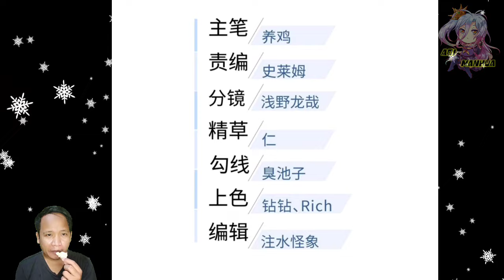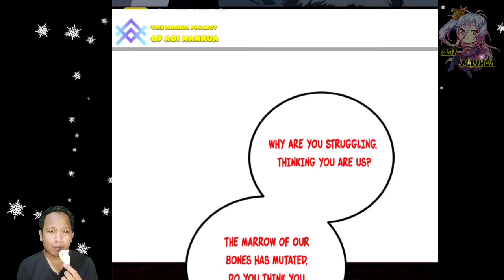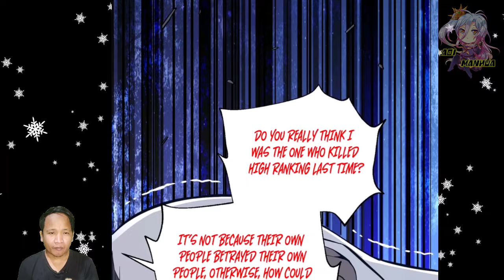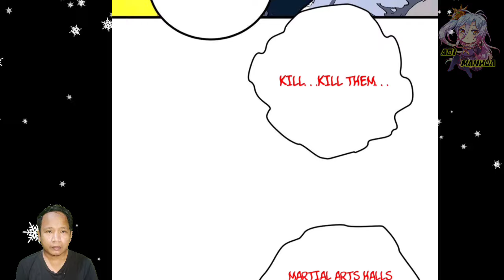Top Secret Information ™ Global Martial Arts Chapter 245.5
COPYRIGHT / LICENSING